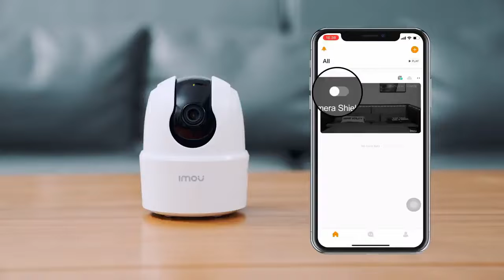Imou IP Camera Ranger 2C 2MP Wi-Fi (IPC-TA22P-D)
Τα 2 megapixel σας παρέχουν καθαρές εικόνες 1080p. Η ηλεκτρική κεφαλή του Ranger 2C του επιτρέπει να μετακινείται 355° και να γέρνει από -5° έως 80°, διασφαλίζοντας ότι κάθε γωνία του δωματίου είναι καλυμμένη. Το Ranger 2C παρακολουθεί το σπίτι σας, όταν κάποιος εισβάλει, η σειρήνα θα ανάψει για να αποτρέψει τον ανεπιθύμητο επισκέπτη. Φροντίστε τον θησαυρό σας όλη μέρα. Άμεση επαγρύπνηση, άμεση φροντίδα. Γνωρίστε τι συμβαίνει στο πολύτιμο μωρό σας με τη λειτουργία συναγερμού μη φυσιολογικού ήχου του Ranger 2C.

Ανάλυση Εικόνας: 2.0 megapixels
Zoom: 16x Digital Zoom
Χρήση: Εσωτερική
Πρωτόκολλο Επικοινωνίας Wifi: 802.11 b/g/n